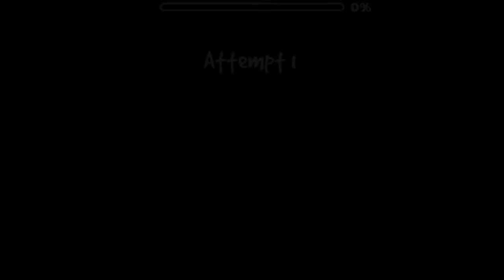Not Over 100% by JeiKinG (3 coins) [Daily Levels #2]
ID: 55655089

Song: Tristam - Till its over (H3XAGON3ST remix)

LDM: Off

Coins: 3

Rating: 5 Stars; Hard and Featured